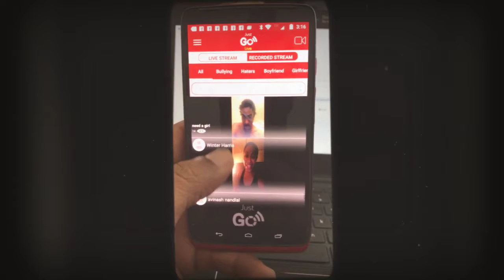Just Go Live App "What We Do"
Just Go Live App (Stop Staring and Speak your Live Comment)